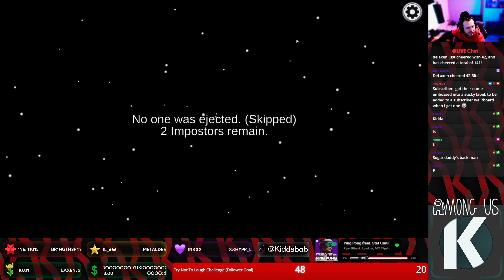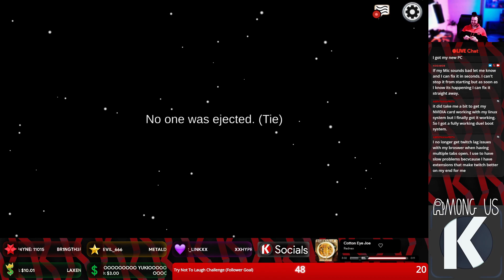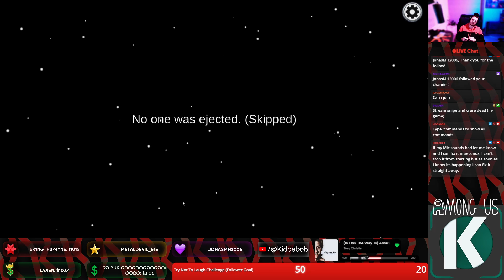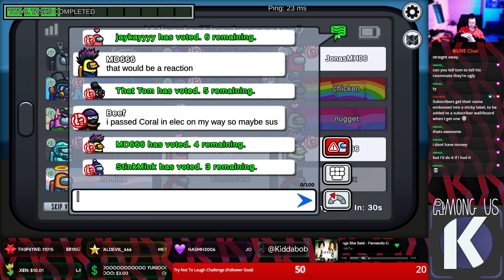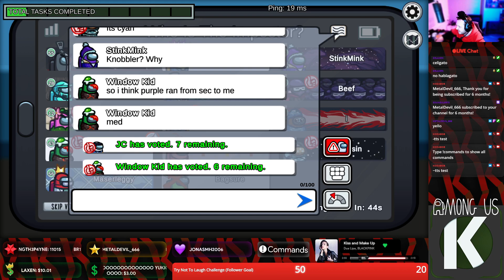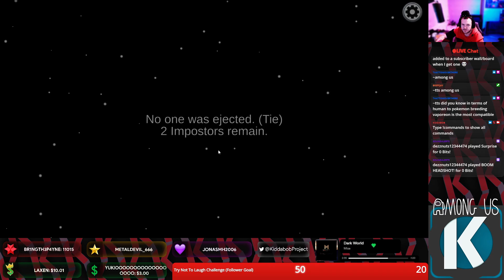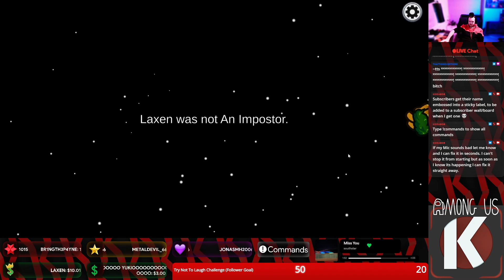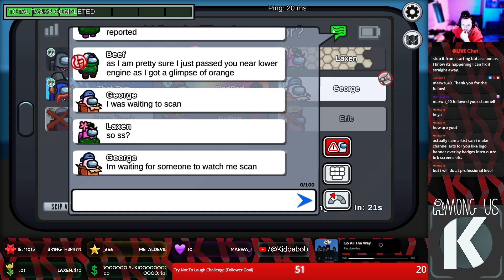What Shamine? (Part 2/2)